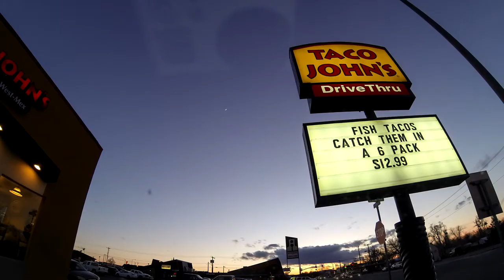GoPro: Timelapse of drive to Gillette, Wyoming from Denver, Colorado. And returned!